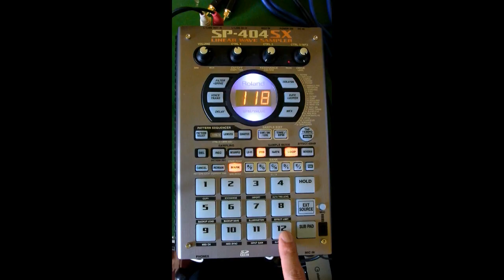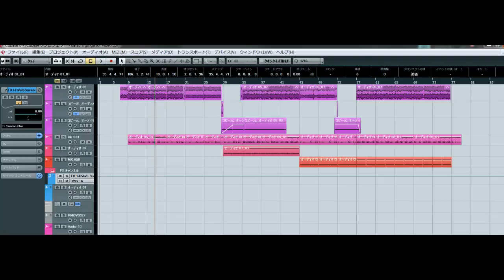SP-404で作るヒップホップビート/How to make Break Beats with SP-404